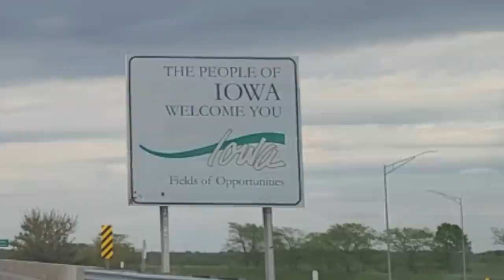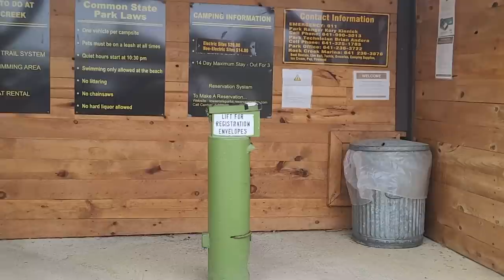Life on the Road-The Struggles Are Real